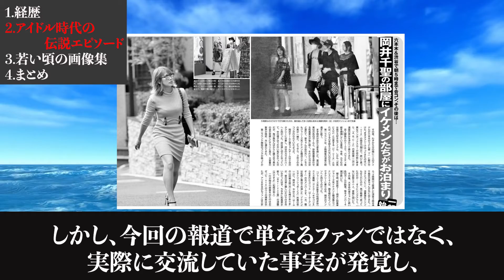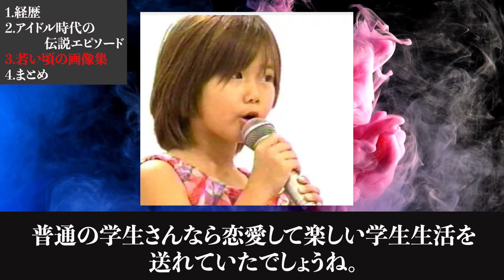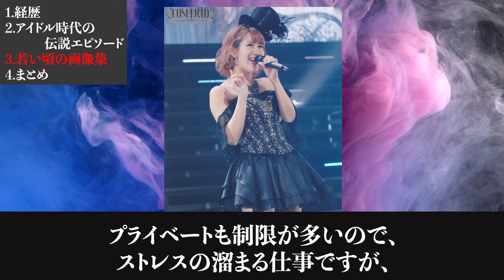岡井千聖、若い頃(昔)の伝説エピソードが凄すぎる！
岡井千聖さんのファンは、突然引退したことで驚かれた方も多いでしょう。

一部では、競艇選手との不倫が原因とも言われています。

岡井千聖さんについてもっと情報を知りたくないですか？

本記事では、岡井千聖さんの若い頃の伝説エピソードをお伝えします。

さらには、若い頃のかわいい画像集も集めてきました。